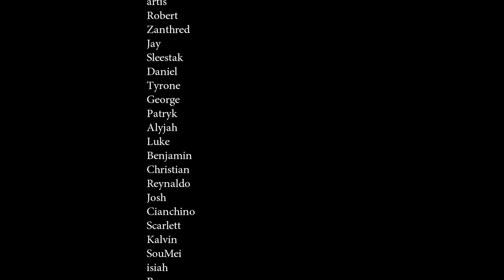Dauntless vs. Monster Hunter World